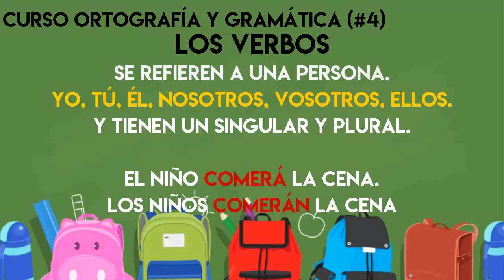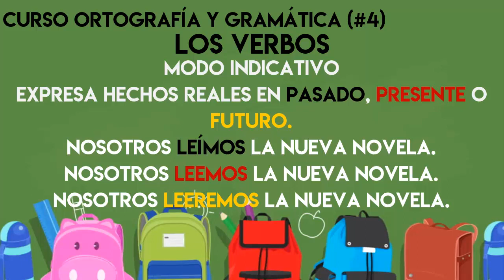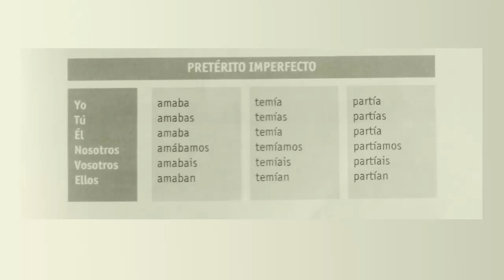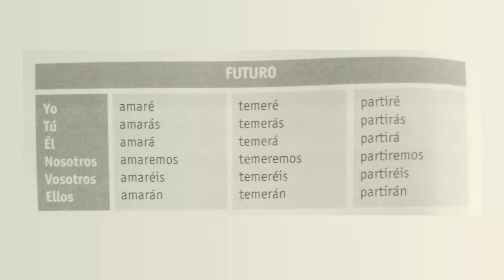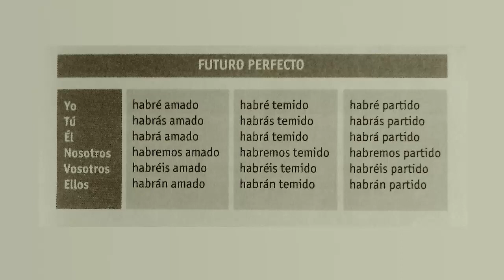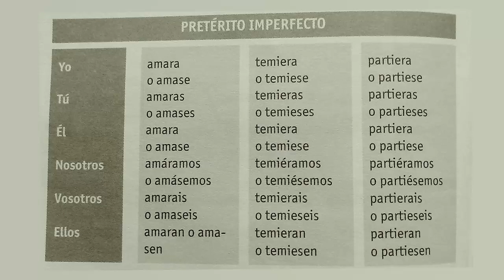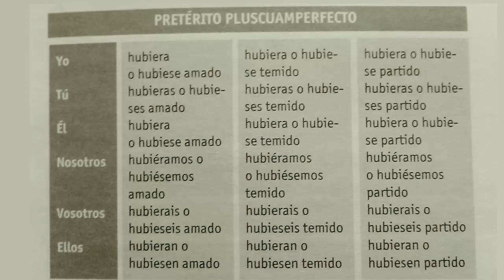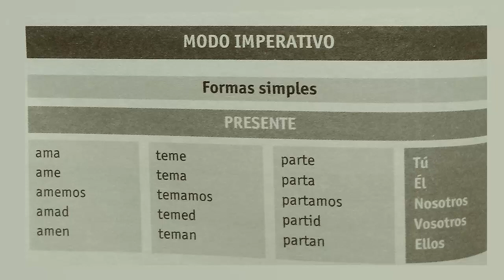CURSO ORTOGRAFÍA Y GRAMÁTICA | VERBOS TIEMPO, MODOS Y CONJUGACIONES.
¡Gracias por seguir este curso! recuerda que las clases se reproducen automáticamente una después de la otra.

Te dejo las cartillas de conjugaciones para descargar en el siguiente enlace

✎ ¿Quieres asesoría para tu tesis, consultas pedagógicas o apoyo para problemas de aprendizaje?

Precios de mis servicios:
x hora: 10 dolares (hacer conversión a moneda local).